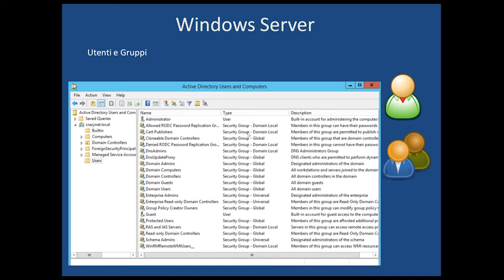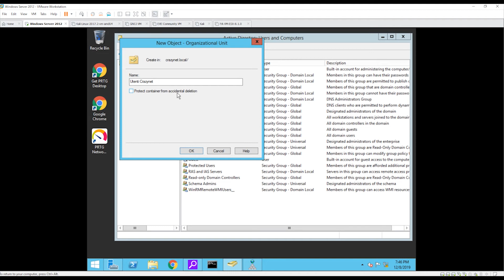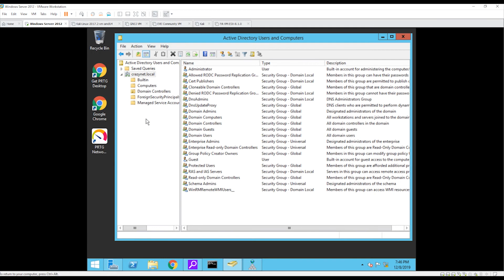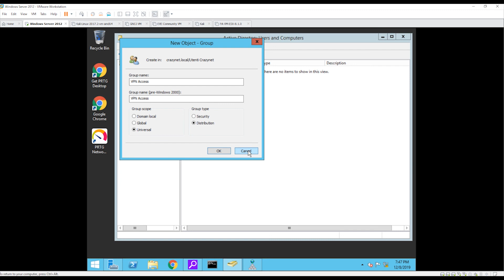Configurazione Windows Server 2016 utenti e gruppi